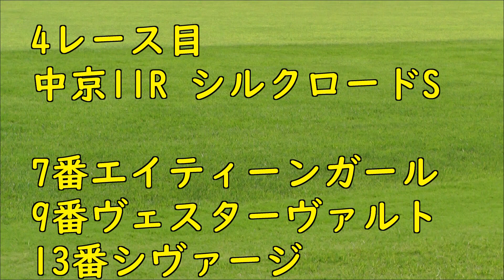競馬 THE予想 WIN5 2021根岸ステークス シルクロードステークス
2021年1月31日（日曜）　THE予想　WIN5

1レース目　中京10R 美濃S
2レース目　東京10R 節分S
3レース目　小倉11R 巌流島S
4レース目　中京11R シルクロードS
5レース目　東京11R 根岸S
ネプチュナイト
ピッツィカート
ヒートオンビート
チェーンオブラブ
ハイアーグラウンド
リレーションシッ
7番エイティーンガール
9番ヴェスターヴァルト
13番シヴァージ
5番ブルベアイリーデ
9番ヘリオス